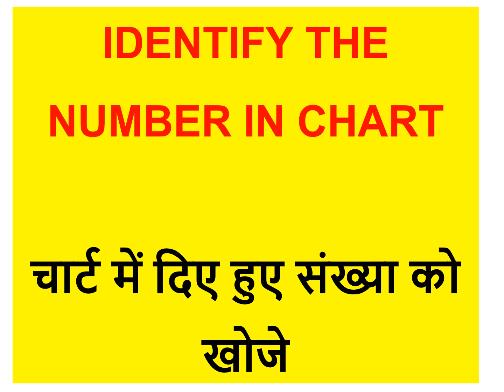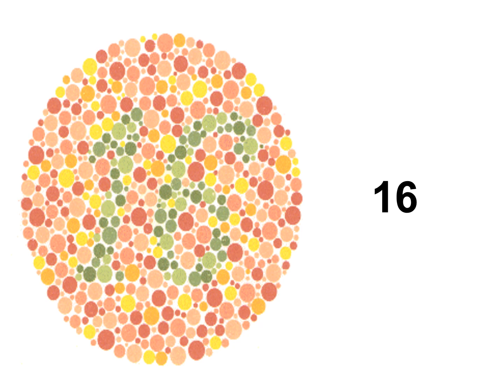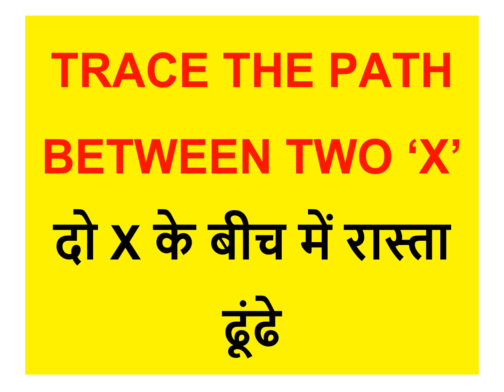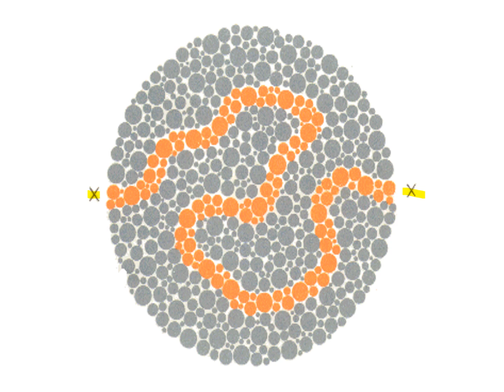COLOUR_VISION EYE_TEST TEST_COLOUR_VISION_EASY_WAY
COLOUR_VISION

Dr Vijay Kumar Pathak
MD (Ayu. Peadiatrics)